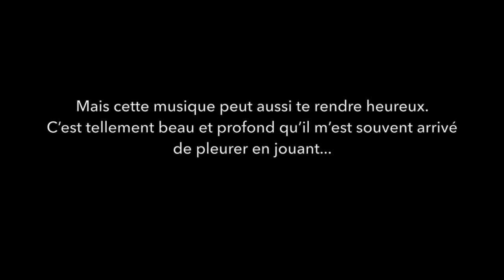Bonne Année 2020 - Philgood Blues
Philgood Blues - Mess doublebasse